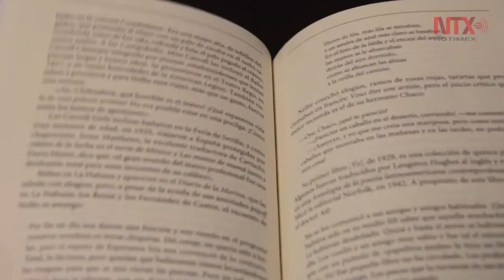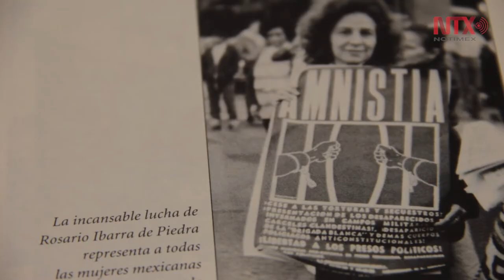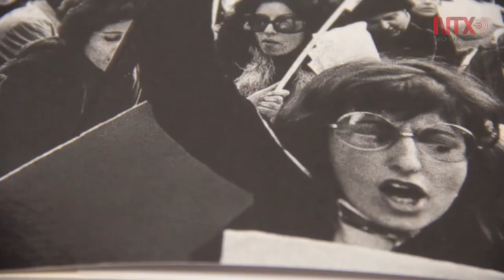Poniatowska presenta "Las indómitas"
La escritora da voz a las mujeres como Rosario Ibarra de Piedra, Jesusa Palancares, y otras mujeres que han hecho historia